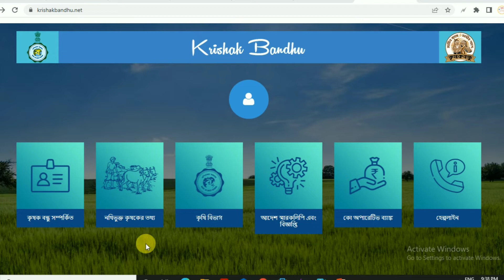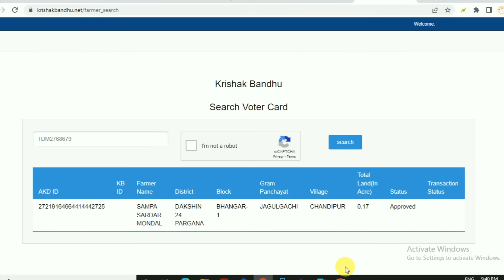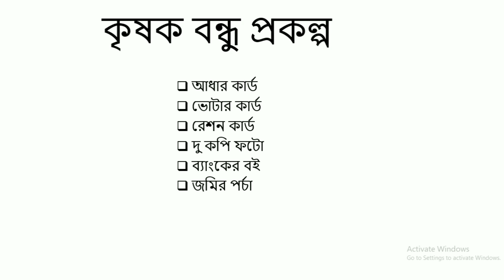krishak bandhu payment date 2022 || krishak bandhu status check 2022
krishak bandhu
krishak bandhu transaction status blank
krishak bandhu status transaction success
কৃষক বন্ধু প্রকল্পের টাকা কবে ঢুকবে
কৃষক বন্ধু প্রকল্পের টাকা কবে পাওয়া যাবে